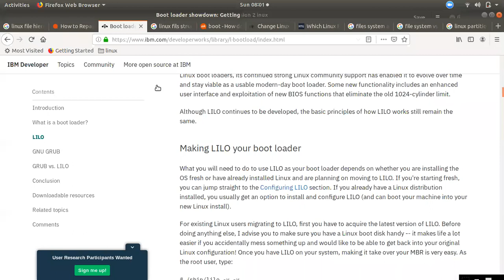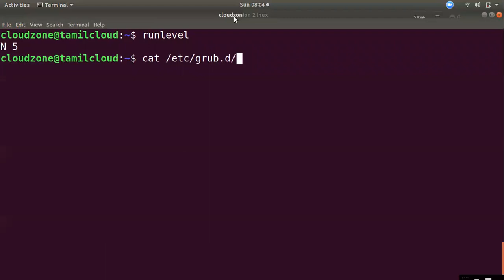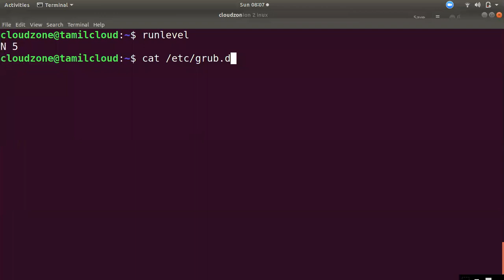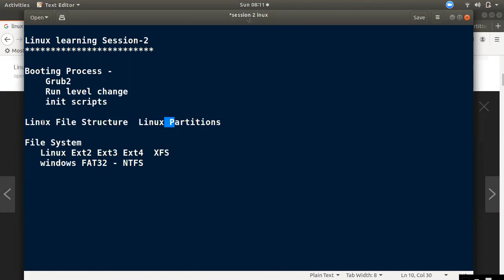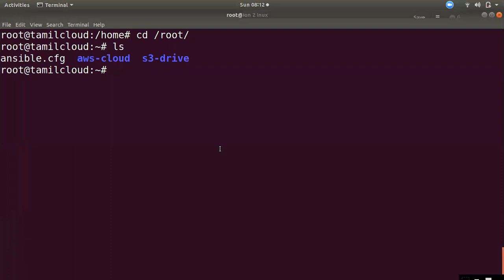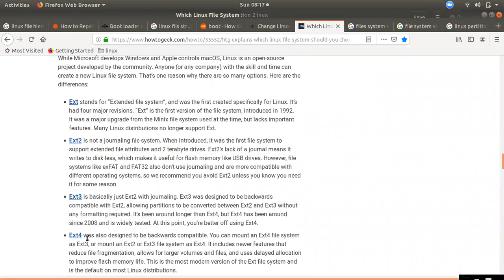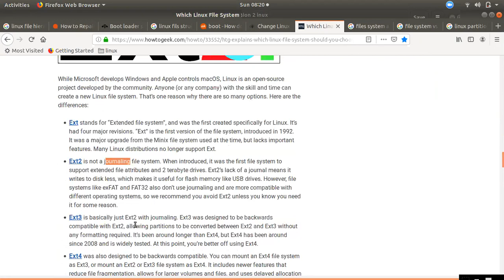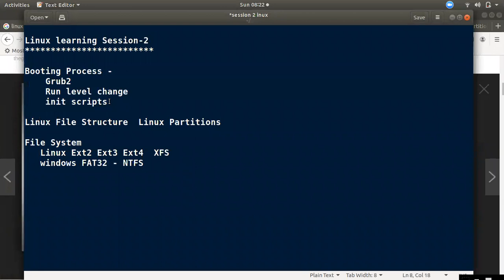Linux for Beginners #02 | Linux in Tamil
Booting Process -
    Grub2
    Run level change
    init scripts

Linux File Structure  Linux Partitions

File System
   Linux Ext2 Ext3 Ext4  XFS
   windows FAT32 - NTFS

எளிய முறையில் Linux படிப்பது எப்படி? | Linux Tutorials for Beginners-1